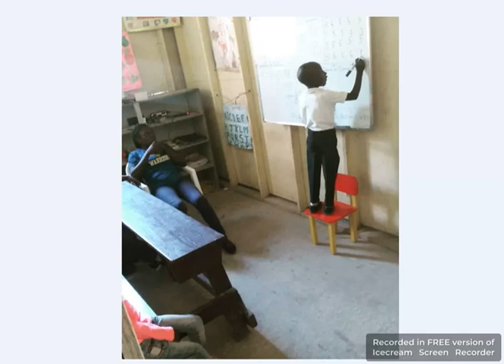uniaonet1198fev11a17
GuinéBissau @Marcia Nascimento BazarMissionario ... Ore. Oferte. Divulgue. Participe... Toda renda será revertida para as

MOÇAMBIQUE @Missão África PIEIA Acampamento Missionário!, e Você é o nosso convidado! comunhão e alegria, dos dias 18 á 21 de Fevereiro fone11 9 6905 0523.

@Igreja Evangélica Visão Cristã - Sofala está em Beira Esturro. Moçambique · A IEVC sede em Beira, agradece a Deus pelo pastor Francisco e sua família,

HAITI @Milene Morgenstern Missões @Foursquare Christian School continua a todo vapor. Deus falou muito comigo com essa cadeirinha que levanta este aluno , Deus utiliza eu e vc

NICARÁGUA @Movimiento Misionero Mundial de Nicaragua A igreja do Anexo Villa Liberdade, Managua levou um glorioso evangelismo pelas ruas

MEXICO @Lucy Ponce Grupo de campañas somos los guerreros valientes de Jesucristo Exaltando Rey de Reyes llevando la palabra de Dios

ARGENTINA @Julio Fernández ORAÇÃO PURA COM SEUS MANITOS NO CORAÇÃO... ORAMOS PARA SER HONESTOS COMO O DANIEL...

EQUADOR @Paulo da Betânia Vida & MISSÃO. a 67 anos. Em 8 de janeiro de 1956, cinco jovens americanos voaram para uma selva no Equador com a esperança de levar o Evangelho a uma tribo violenta conhecida como Auca Waodani ... @paulo.nunesdecarvalho.73

AMAZONAS @JUNTA de Missões Nacionais O Acampamento Radical Amazônia tem sido uma bênção! Os 113 voluntários receberam conhecimento ..

ACRE @Custódio Almeida NONA EDIÇÃO: PEDALANDO POR BÍBLIAS – JESUS É 0 CAMINHO Sempre no segundo domingo de dezembro

RIO DE JANEIRO @Julio Machado · São José do Vale do Rio Preto, RiodeJaneiro · Nossa manhã e início de tarde no dia de hoje foi de muita ação

SANTA CATARINA @Solange Antonia Franke 16/01/23, primeiro dia de projeto, pela manhã, nos dividimos em 5 duplas e saímos para evangelizar.

SUÍÇA @mmmsuiza XI Aniversário da Obra em Langenthal, sob o lema: "Testemunhe e não cale as grandezas de Deus" GLÓRIA A DEUS .